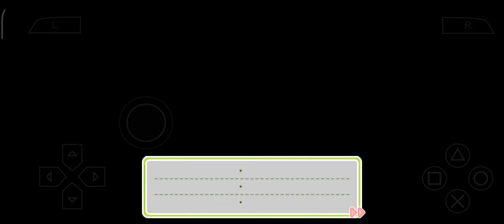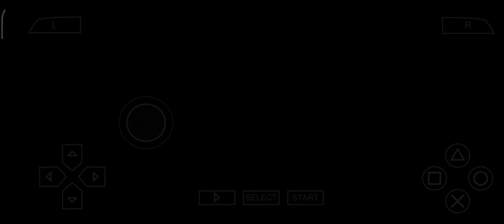TMGS3 | Taira Kenta (Cinderella)